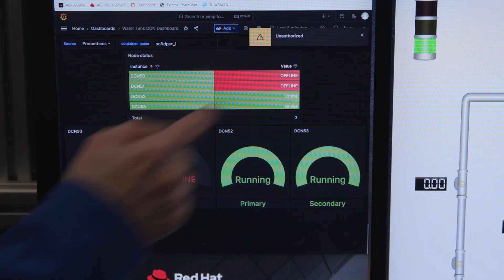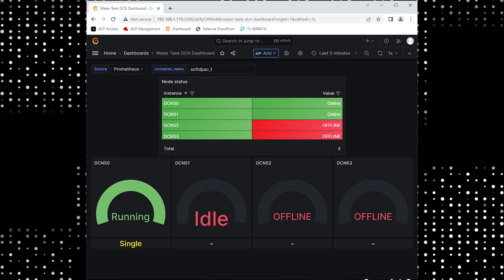Intelligent Edge: The Next Generation Smart Factory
Join us for a walkthrough of a next-generation smart factory that brings together edge technologies from Red Hat, Intel and Schneider Electric.